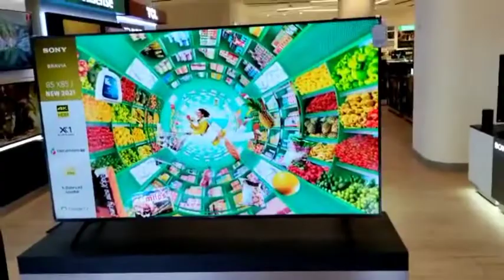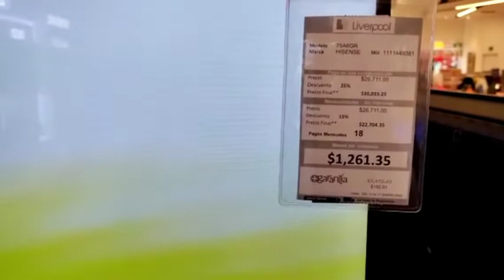Classic Furniture For Home# Home decor|| Top brands smart TV's# Sony, LG Samsung@ Liverpool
Liverpool ,Guadalajara, Mexico